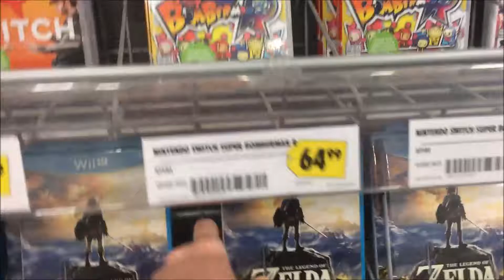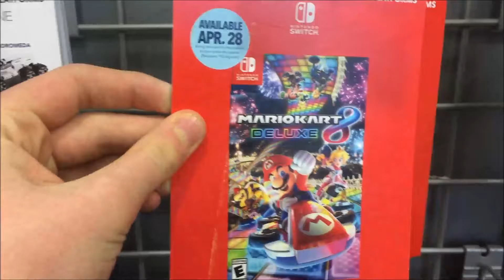C WT checking out Nintendo Switch Accessories (CC)